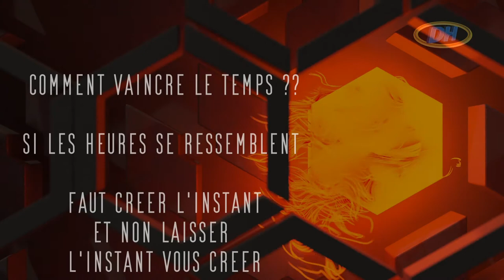canal DH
Chaîne des Créateurs
Dédiée pour l'art et la création .
Canal DH , la votre